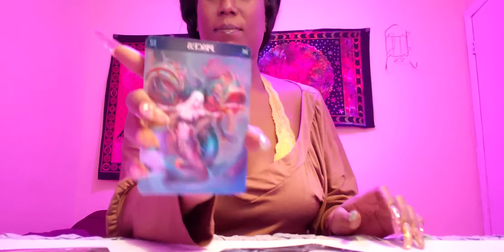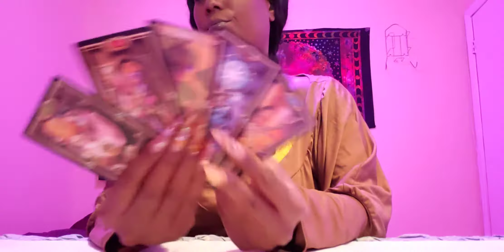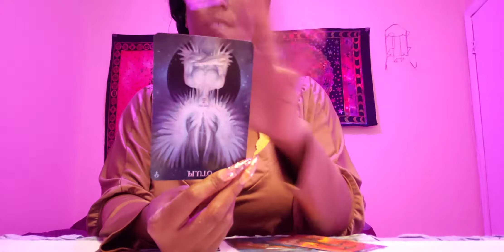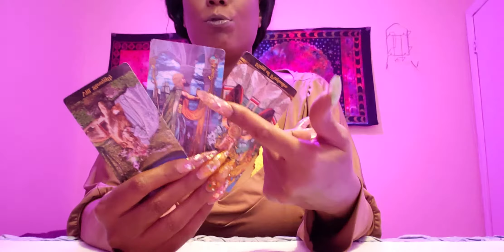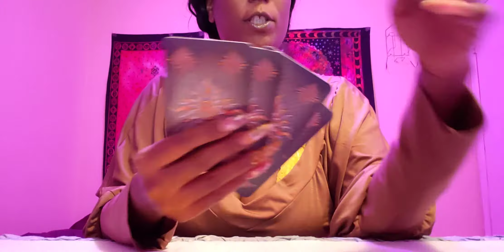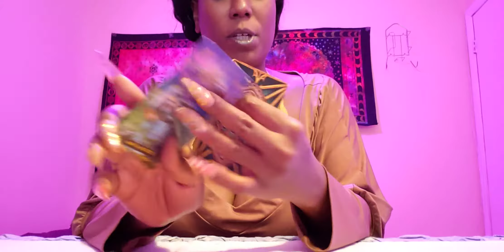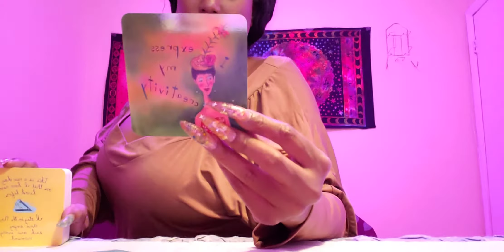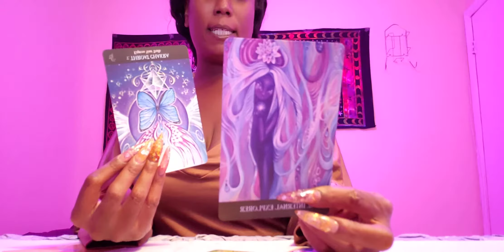LIBRA ♎ Continue to💰pro💲per💸💲peak your truth💯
💸FREE💸
•4CARD PICK@U
for You/TwinFlame/Divine

◇♤♡♧READINGS♧♡♤◇

•3 Questions $25
•360 Circle K $100

UNVEILED💥 (series)
      ☆COMING SOON☆

💚BLESSINGS💚